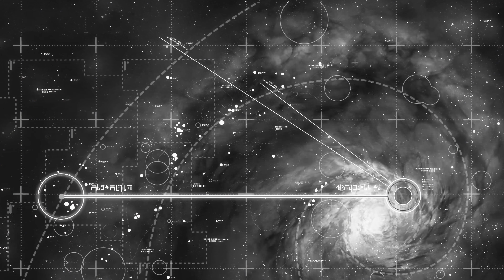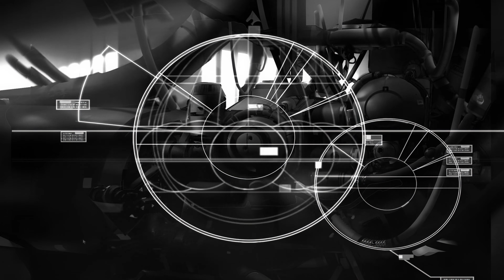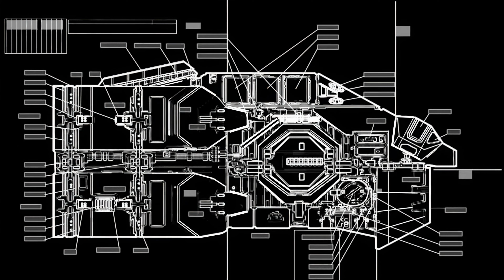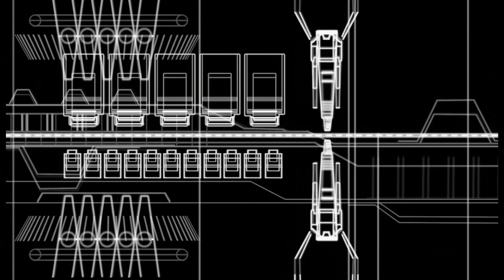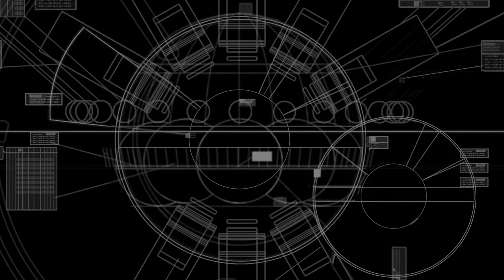Homeworld Remastered – All Cutscenes Enhanced (No Voiceover) [UHD]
All cutscenes for Homeworld without voiceovers. Enhanced and restored to 4K UHD.

Homeworld is a 3D real-time strategy game set in space and focusing on the conflict between the Kushan, the exiled Hiigarans who are attempting to locate their long-lost homeworld, and the Taiidan Empire which is trying to destroy them. The game comprises sixteen single-player missions and a multiplayer mode.

The game won the Game of the Year Award from IGN in 2000 and is credited with popularizing the 3D real-time strategy genre. It was succeeded by Homeworld: Cataclysm in 2000 and Homeworld 2 in 2003. A prequel to the game, Homeworld: Deserts of Kharak, was released by Blackbird Entertainment in 2016.

The game was made by Relic Entertainment and published by Sierra Entertainment in September 1999. The game was re-released under the title Homeworld Remastered in 2015 by Gearbox Software.